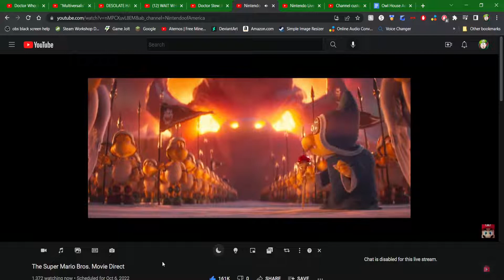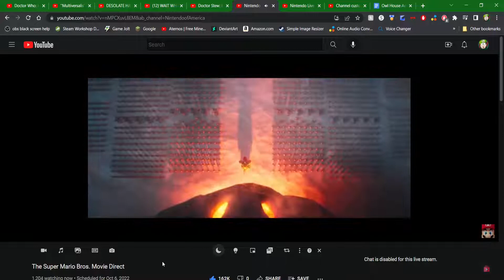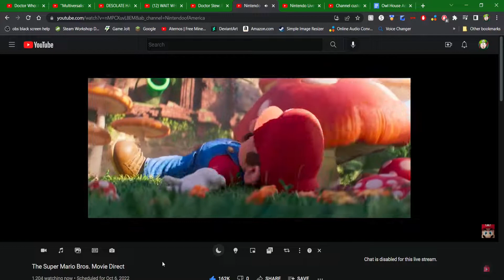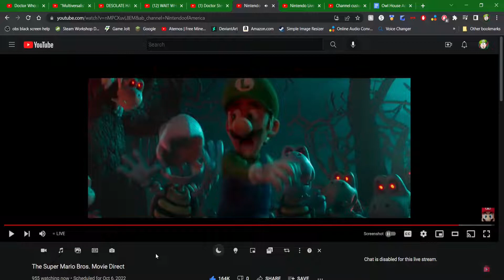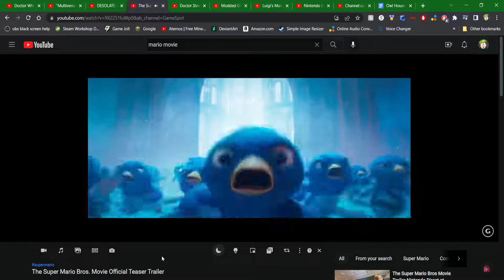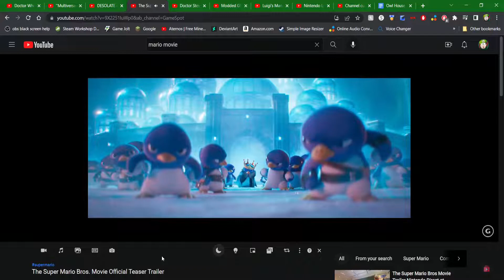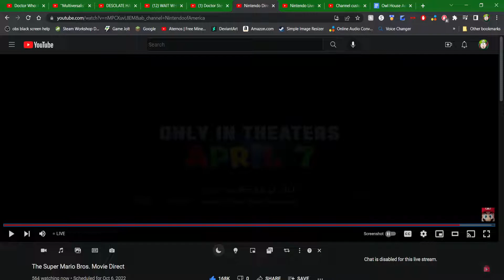Super Mario Movie Trailer Reaction (Feat.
A trailer is finally here!